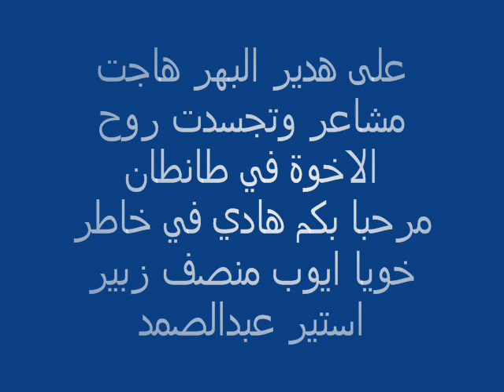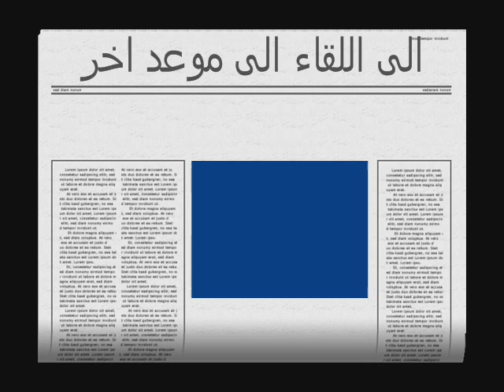chakor abdessamad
tantawi